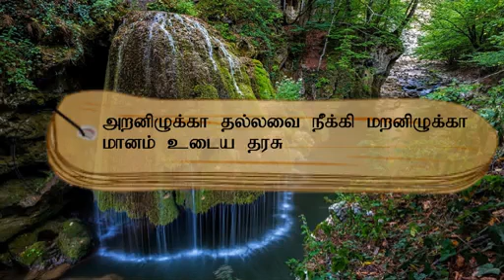குறள் எண் 384, அதிகாரம்- இறைமாட்சி: "திருக்குறளோடு நாம்"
அறனிழுக்கா தல்லவை நீக்கி மறனிழுக்கா
மானம் உடைய தரசு.